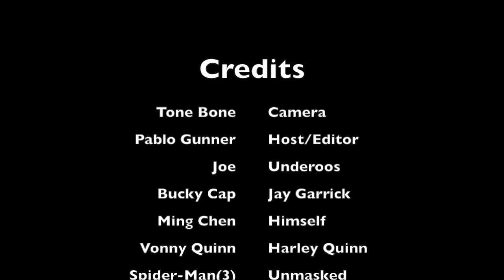Albuquerque Comic Con 2019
Pablo Gunner, as Peter B. Parker from Spider-Man: Into The Spider-Verse, & Tone Bone, give you a preview of their Albuquerque Comic Con 2019 experience complete with superhero movie q&a with Spider-Man, cosplay like Black Cat & Flash, guests such as Ming Chen, and snacks.
Background music from Spider-Man: Into The Spider-Verse first official movie trailer does not belong to us.